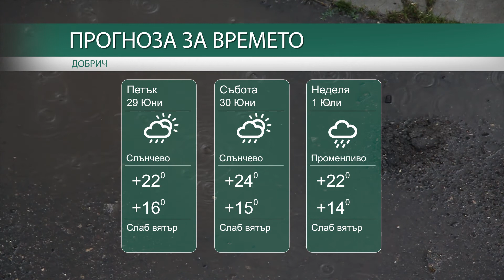Прогноза за времето на 29-ти, 30-ти Юни и 1-ви Юли 2018 г.